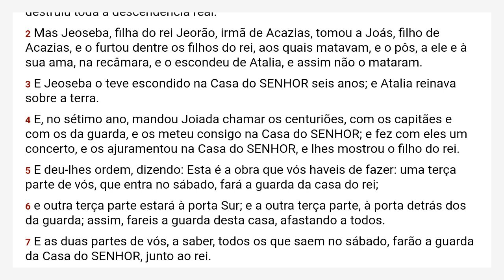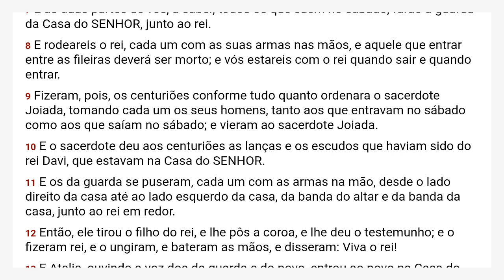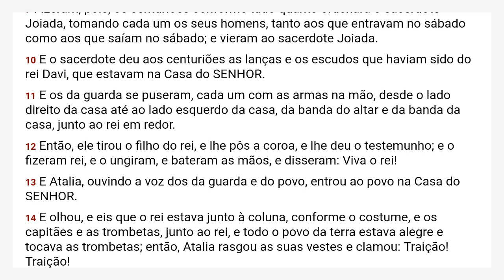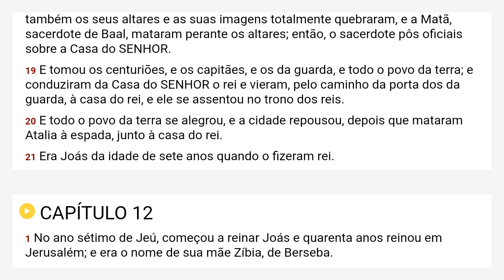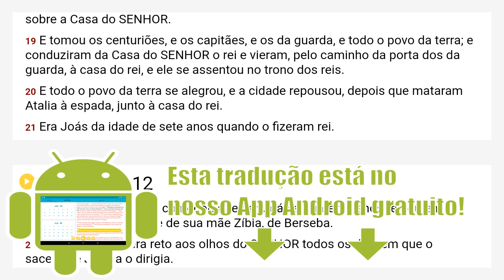II Reis 11 Almeida Revista e Corrigida - ARC